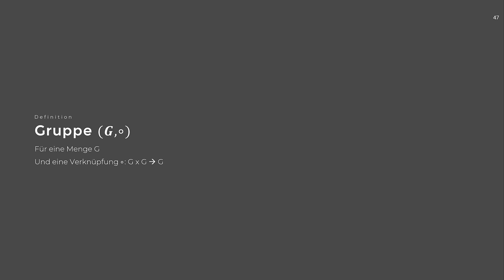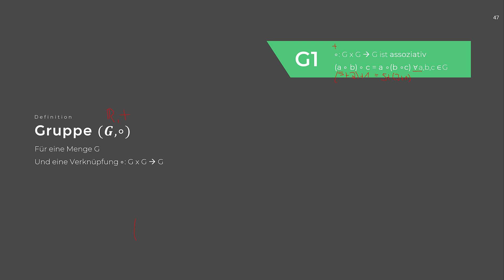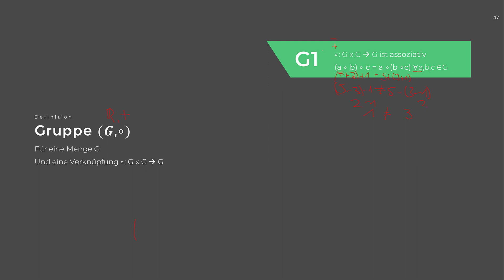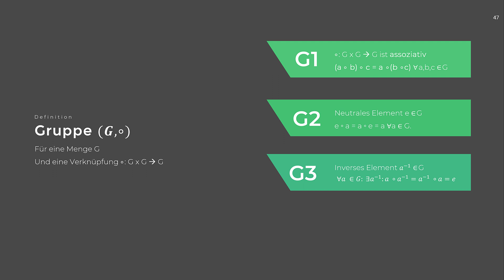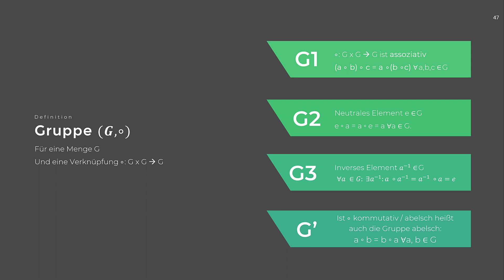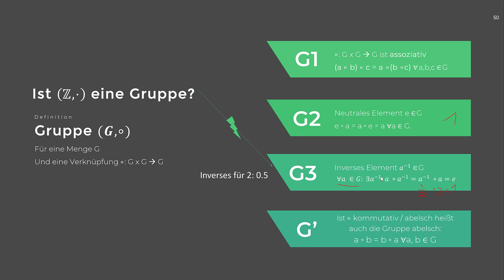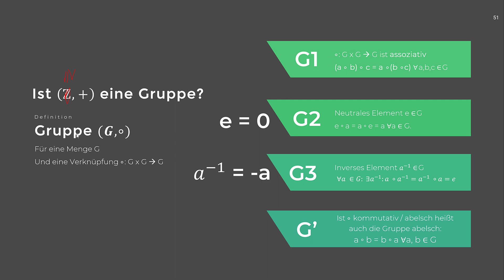Mathematik: Gruppen #1 - Was sind Gruppen?